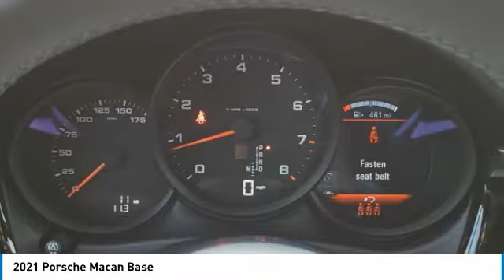2021 Porsche Macan I215689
2021 PORSCHE MACAN Columbus, OH
Stock# I215689

Byers Imports
401 North Hamilton Rd

This 2021 Porsche Macan AWD features a White exterior with a Black interior. Factory equipped with an impressive 4cyl, 2.0l, 248.0hp, and an transmission w/driver selectable mode, sequential with all wheel drive.

*DESIRABLE FEATURES:* AWD, Leather, Rear Camera, Vista Roof, Navigation, Cooled Seats, Htd Seats, Power Liftgate, SiriusXM, Bluetooth, Lane Departure Warning, Premium Audio, Alloy Wheels, Fog Lights. Your 2021 Porsche Macan AWD is one of 22 other models like this in stock Columbus, OH drivers will find available to test drive at our new vehicle showroom in Columbus, OH. This Porsche Macan is perfect for any ones car needs in our neighboring communities of Columbus, OH.

*TECHNOLOGY FEATURES:* This Porsche Macan for sale near Columbus, Ohio includes Premium Bose System, Keyless Entry, Multi-zone Climate Control, Steering Wheel Audio Controls, Homelink System, Voice Command Features, Onboard Hands-Free Communications System, WiFi Mobile Hotspot, Anti Theft System, Electronic Messaging Assistance, Steering Wheel Controls, Auxiliary Audio Input, AM/FM Stereo, HD Radio, Garage Door Opener, MP3 Compatible Radio, Engine Immobilizer, USB-C port(s).

Byers Porsche features a wide selection of new Porsche vehicles for sale near Columbus, Ohio. You can also visit us at, 401 N Hamilton Rd Columbus OH, 43213 to check it out in person!

*MECHANICAL FEATURES:* Installed mechanical features include Power Windows, Turbocharged Engine, Heated Mirrors, Power Mirrors, Power Locks, Traction Control, Auto Transmission with Manual Mode, Power Passenger Seat, Tire Pressure Monitoring System, Gasoline Engine, Disc Brakes, Cruise Control, Intermittent Wipers, Variable Speed Intermittent Wipers, Remote Trunk Release, Power Steering, Spare Tire (Small Size), Trip Computer

*INTERIOR OPTIONS:* Rear Heat / AC, Synthetic Leather, Automatic Climate Control, Power Drivers Seat, Cargo Shade, Leather Wrapped Steering Wheel, Driver Illuminated Vanity Mirror, Adjustable Steering Wheel, Pass-Through Rear Seat, Air Conditioning, Bucket Seats, Passenger Illuminated Visor Mirror, Bench Seat, Rear Window Defroster, Tilt Steering Wheel, Vanity Mirrors. Columbus, OH new Porsche dealers simply cannot compete with Byers Porsche attention to stocking Porsche cars, trucks & SUVs with the most popular interior options.

*EXTERIOR OPTIONS:* Wheel Locks, Power Folding Mirrors, Privacy Glass, Tinted Glass, Auto Headlamp, Spoiler / Ground Effects

OHIO'S BEST PORSCHE FINANCIAL CREDIT FINANCE RATES: are right here at Byers Porsche Columbus Dealership where we offer the most competitive Porsche Financial finance rates near Columbus, Ohio for new & Certified Porsche Financial Financing. Our brand Finance experts have solutions for everyone including bad credit car loans or first time buyer financing programs.

Byers Porsche New Porsche dealership in Central Ohio is an easy drive or fly in from anywhere in the United States. Our Porsche dealership sits just east of Columbus, OH.

When choosing Porsche dealers Columbus, OH shoppers prefer the short drive to Columbus, Ohio where Byers Imports Porsche has a new Porsche Superstore and has the best customer service. We're glad you found this new Porsche Macan for sale at our Porsche dealership near you in Columbus, OH in Columbus, OH. Looking for Porsche financing? Our Byers Porsche finance specialist will find the best rates available for this new Porsche Macan for sale. Byers Porsche has new cars for sale and used cars for sale in Columbus just east of Columbus, Ohio.